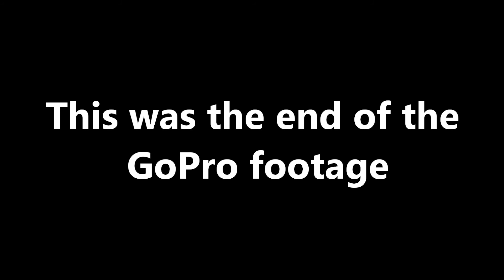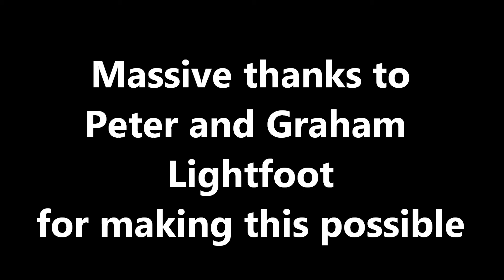Farleigh Castle VMXDN 2013 - EVO 250 group A - Sunday Race 4 + Open Twinshock race 4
Ewan Johnston on Graham Lightfoots 89 CR250 in group A of the 250 EVO class.Ewan gets caught in a first turn pile up and loses the GoPro.